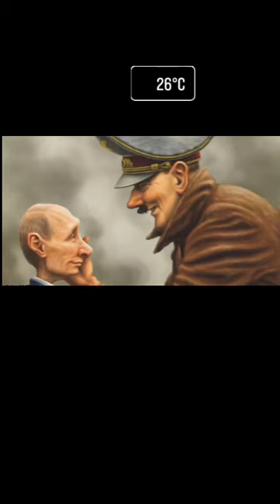RUSIAN RANDOM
Arreglado el audio